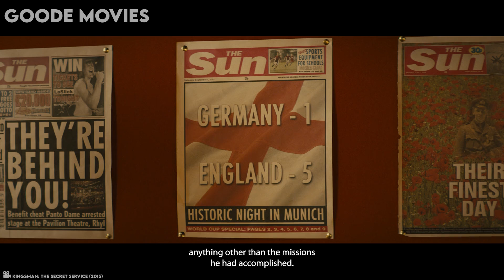Princess Said He Can Make Out With Her, If He...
A young man named Gary "Eggsy" Unwin (Taron Egerton), whose father died when he was a young boy, is dealing with living with the creep his mother is with now, who mistreats her and him...